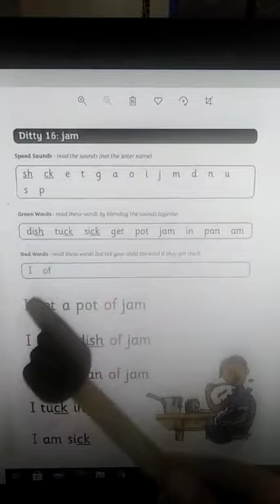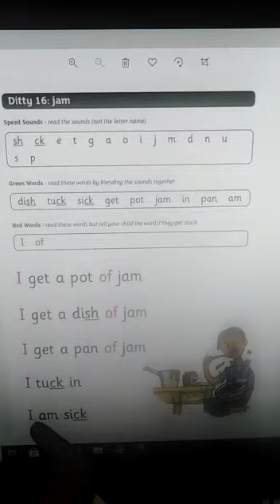EYFS 2 - Ditty Reader